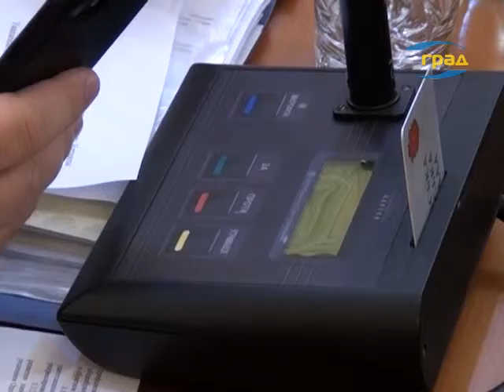Первая в 2017 году сессия одесского горсовета